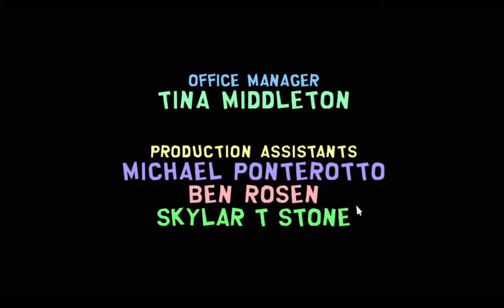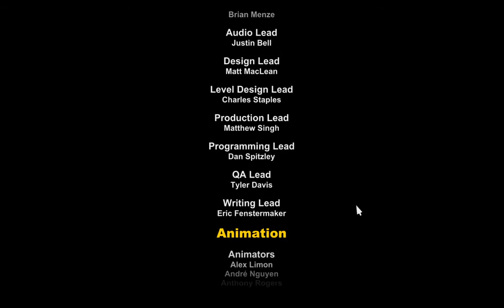South Park The Stick of Truth Ep 17 "The broken code!?!?"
I hope y'all enjoyed this series, and yea rate this and comment and i will see y'all in the next video!!!